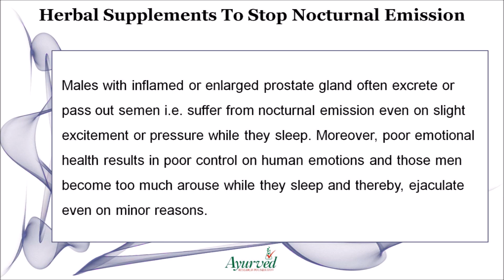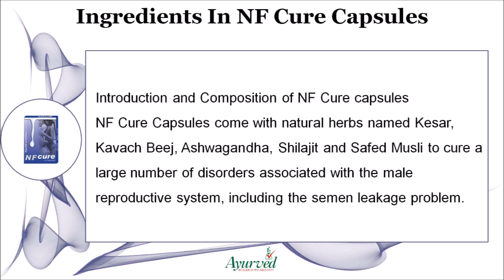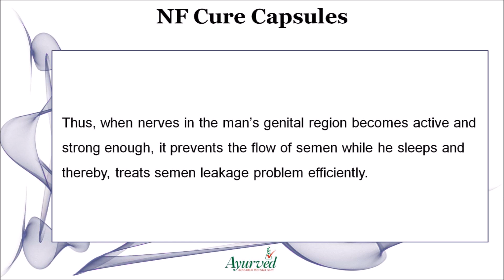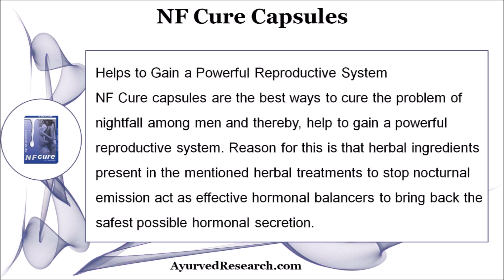Stop Semen Leakage, Prevent Nocturnal Emission Problem in Males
Find the best herbal treatment to stop semen leakage and nocturnal emission problem

In this video, we have discussed the best herbal supplements to stop semen leakage and nocturnal emission problem. Ayurveda herbs are effective in addressing the root cause of sperm leakage problems and help males in preventing nocturnal emissions.

NF Cure capsules are purely herbal plant-based preparations that are capable of solving spermatorrhea.